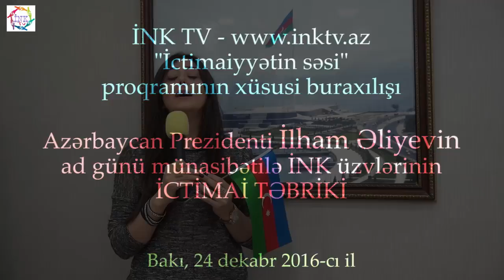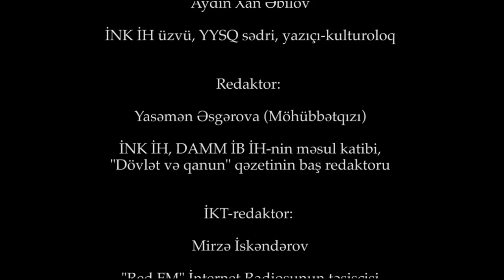Azərbaycan Prezidenti İlham Əliyevin ad günü münasibətilə İNK üzvlərinin İCTİMAİ TƏBRİKİ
İNK TV – Azərbaycan Prezidenti İlham Əliyevin ad günü münasibətilə İNK üzvlərinin İCTİMAİ TƏBRİKİ

70 QHT, KİV, İnternet portal və saytı birləşdirən İctimai Nəzarət Koalisiyasının və Dünya Azərbaycanlılarının Mədəniyyət Mərkəzi İctimai Birliyi, Yeni Yazarlar və Sənətçilər Qurumu təqdimatında…

İctimai Nəzarət Koalisiyası – İNK və DAMM İB

İNK və DAMM İB Analitik İnformasiya Bölümü
İctimai Nəzarət Koalisiyası – İNK və DAMM İB-nin ünvanı:
Bakı şəhəri, Mətbuat prospekti 529-cu məhəllə, “Azərbaycan” nəşriyyatı, 8-ci mərtəbə
“Qaynar xətt” – Telefonlar/faks: (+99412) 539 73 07, 5386719, 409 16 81 (ofis);